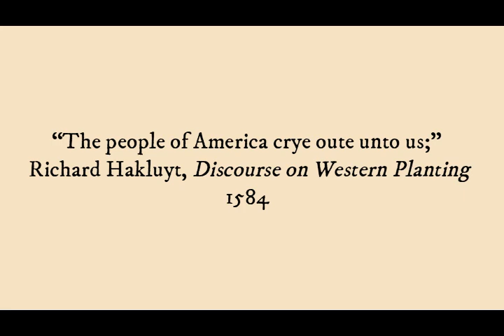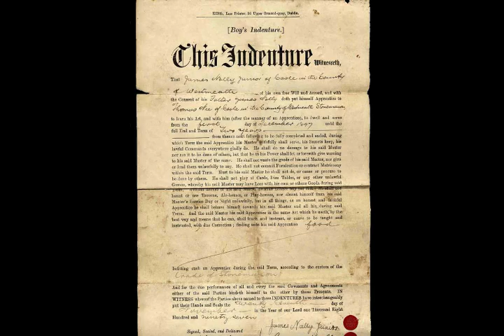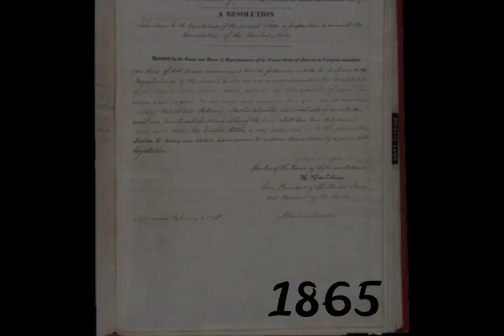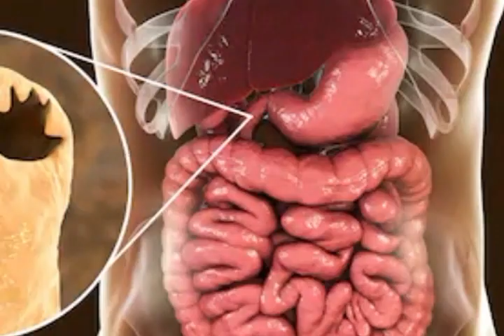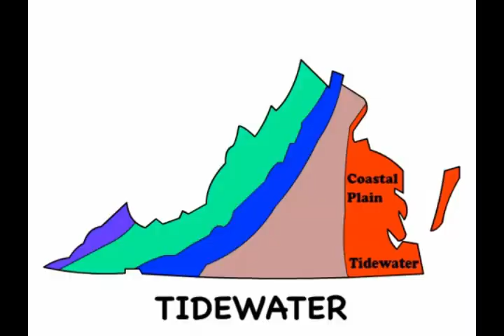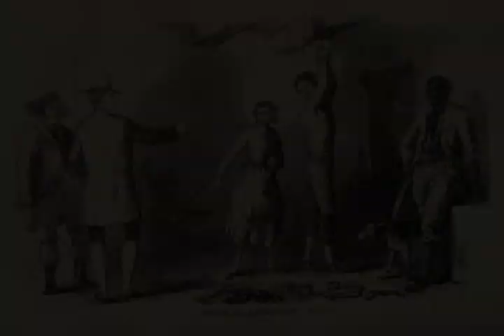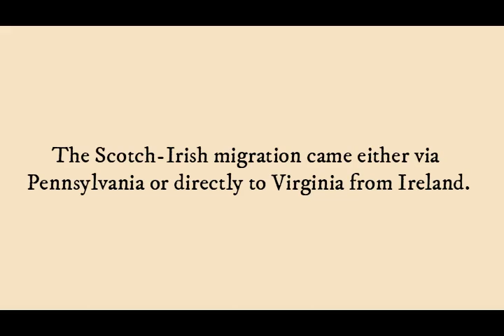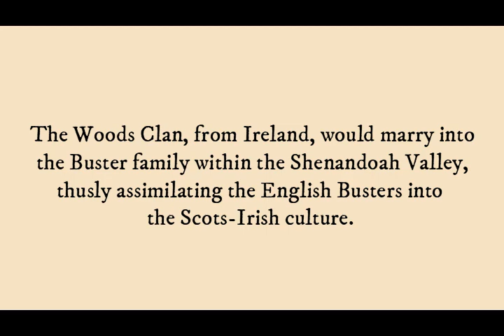Chapter Two: Indentured Servants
The growth of indentured servitude begot with the Virginia Company in Jamestown when cheap labor began to outweigh religious motivations. To put it into perspective, during the Puritan migration of the 1630’s it is estimated at least half, and perhaps as high as two-thirds, immigrated to the American colonies as indentured servants.

The idea of taking the Old World plantation scheme, which was nothing more than a rendition of feudalism, as a means to “plant” British subjects into the New World frontiers reflected similarly to what the English had done in Ulster.
*Names: William Buster, Bustard